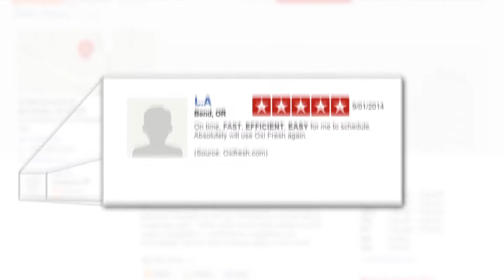Oxi Fresh - REVIEWS - Bend, OR Carpet Cleaning Reviews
Reviewed: ★★★★★ Oxi-Fresh Carpet Cleaning is a top reviewed Company in Bend,OR. This video shows some of the excellent reviews and testimonials that have been offered by their happy clients. (Real reviews by real customers)!

Reviews are becoming a very important asset to have in business and without them you could be missing an important stream of potential clients. Even a bad review can ruin an online reputation for a company.

Contact Scorzi to get a Customized Review Video for Your Company!